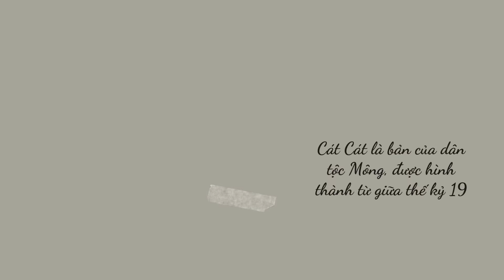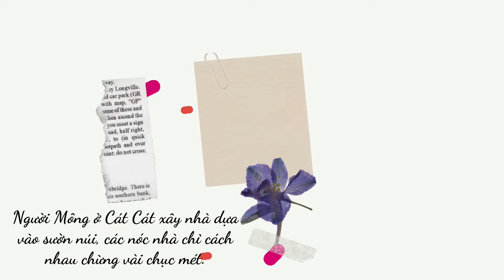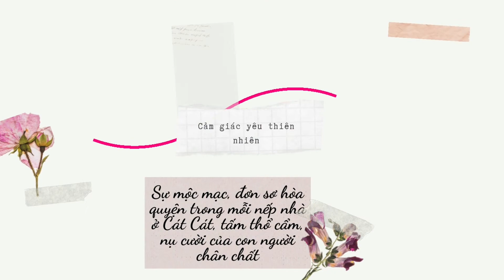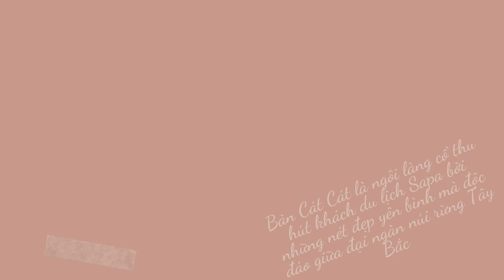Bản Cát Cát ở Sapa - Cat Cat village in Sapa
Giữa khung cảnh thiên nhiên núi rừng hoang sơ hùng vĩ đó, có một bản làng mộc mạc nhỏ xinh khiến bất kỳ ai đến với Sapa cũng nhất định phải ghé đến. Đó chính là bản Cát Cát đầy cuốn hút với những nếp nhà gỗ đơn sơ, những con suối nhỏ chảy róc rách, những tấm thổ cẩm rực rỡ sắc màu và những những người dân tộc nhỏ bé giản đơn.